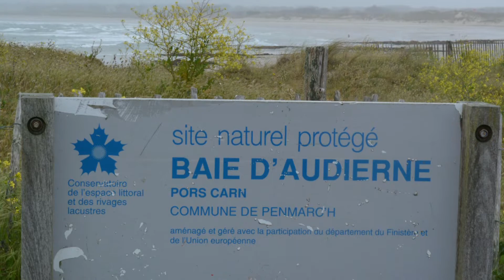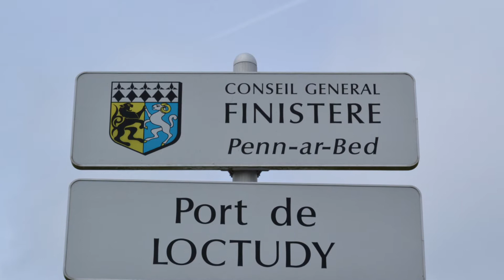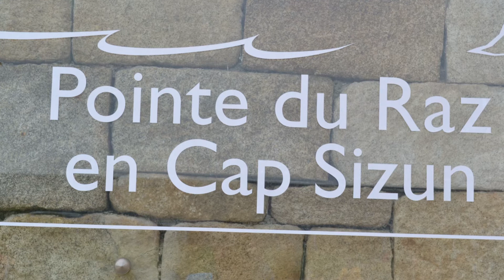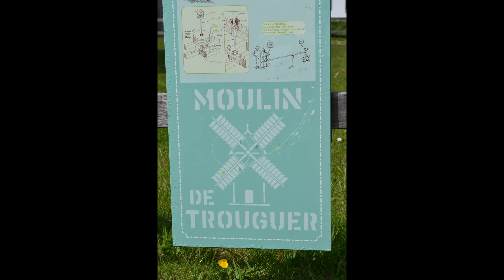finistère sud - 2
Audierne - Pen'march - Pays bigoudin